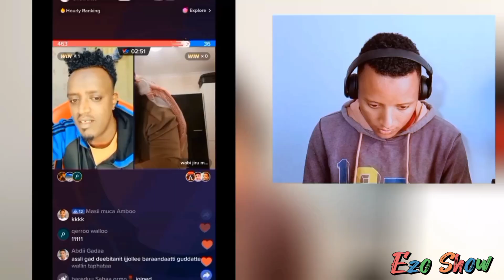🔴Bakka cidhaatti Durboota mansur jamaal haadhaafi Abbasaaf ||New oromo music |new ethio tik tok